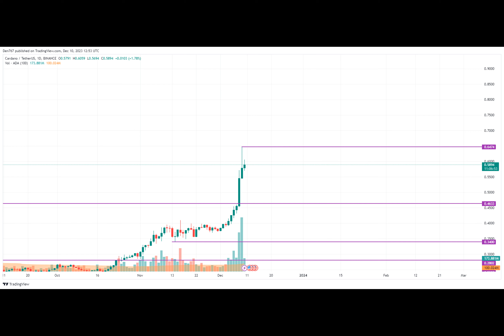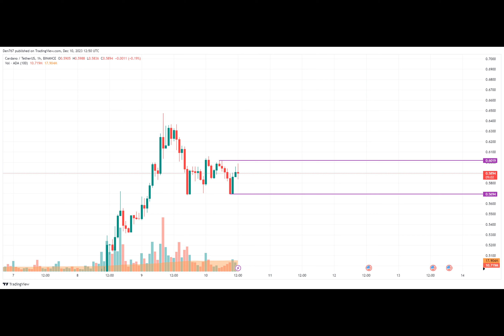Cardano (ADA) Price Analysis for December 10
Bears have seized the initiative on the last day of the week, according to CoinStats.